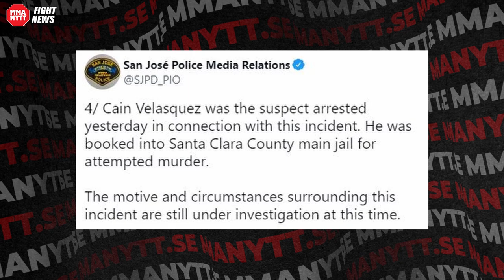Former UFC Champion suspected of attempted murder!